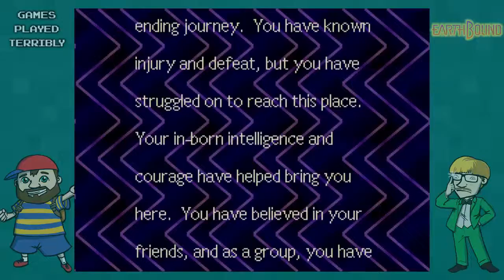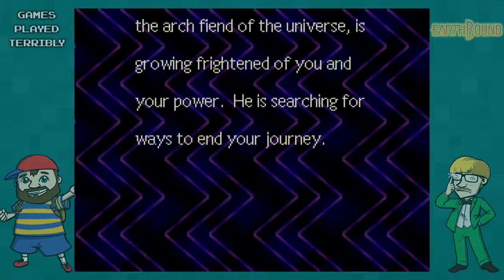EarthBound Part 105 - Power Rangers - Games Played Terribly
Only teenagers would listen to a man in a jar.